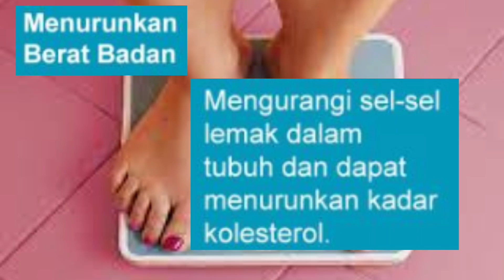Mudah Dilakukan, Berikut 5 Cara Tercepat Menurunkan Kolesterol jahat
Mudah Dilakukan, Berikut 5 Cara Tercepat Menurunkan Kolesterol jahat Cara tercepat menurunkan kolesterol harus dilakukan dengan benar. Cara ini bisa membantu menghilangkan lemak jahat dalam tubuh yang bisa menyebabkan masalah kesehatan serius, dari stroke hingga serangan jantung.